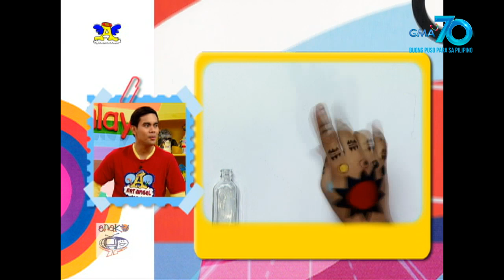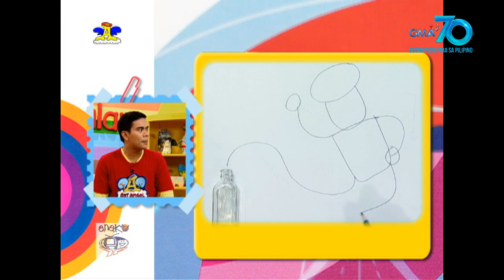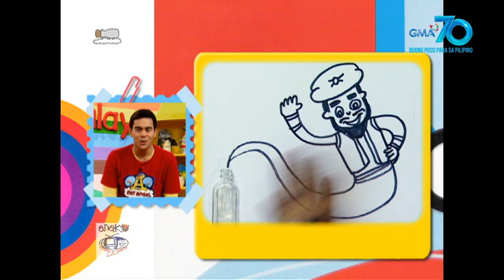Art Angel: Pintado’s magical genie!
Handang tuparin ng isang genie ang inyong mga kahilingan! Kaya naman sabayan natin si Pintado na iguhit ang mahiwagang nilalang na ito!